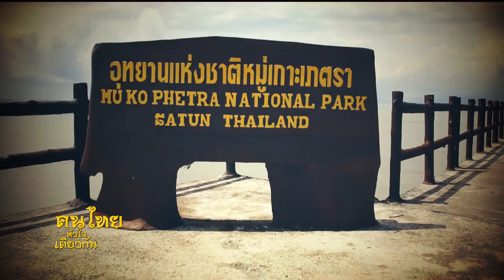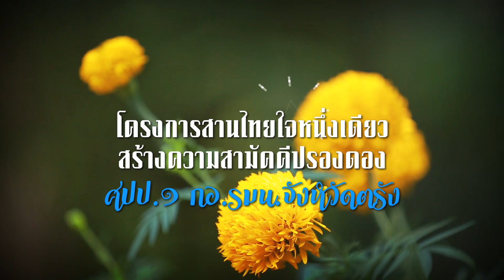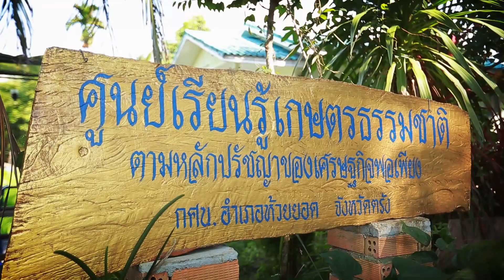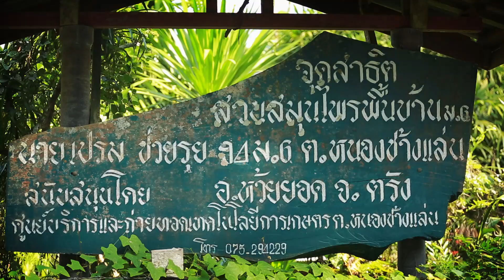คนไทยหัวใจเดียวกัน ตอน โครงการสานไทยใจหนึ่งเดียวสร้างความสามัคคีปรองดอง ศปป.1 กอ.รมน.จังหวัดตรัง